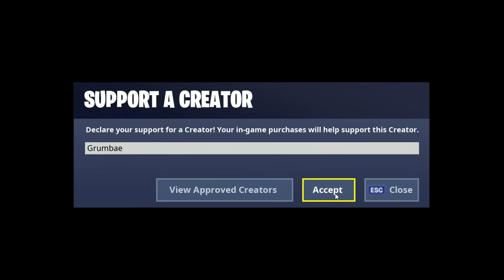Best of OG Fortnite